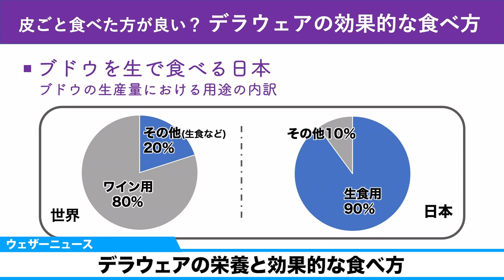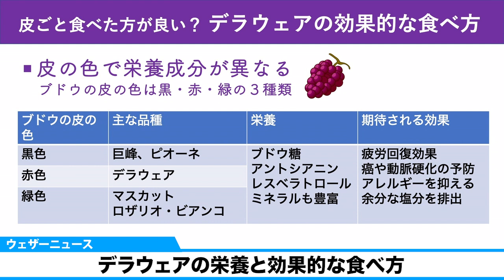皮ごと食べた方が良い？ デラウェアの栄養と効果的な食べ方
秋の味覚の代表、ブドウが店頭に並ぶ時季になりました。今の時季は小粒のデラウェアが旬を迎えています。ブドウには栄養が豊富といわれていますが、これらを無駄なく摂る方法がありますのでご紹介します。

■ウェザーニュースアプリから最新気象情報をチェックする